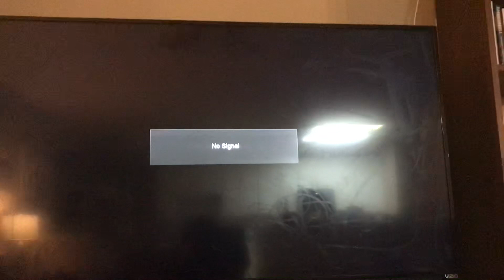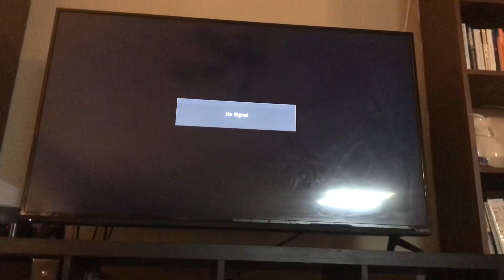More tv mayhem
Still more footage!